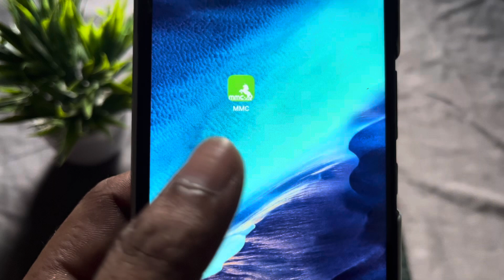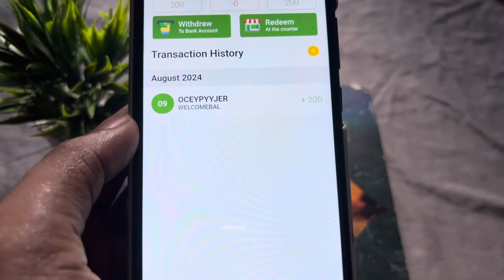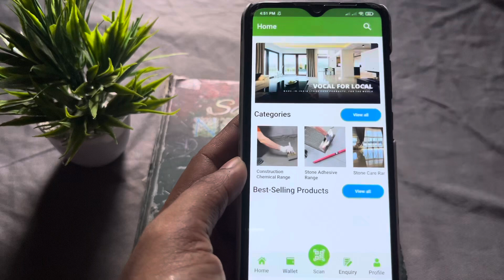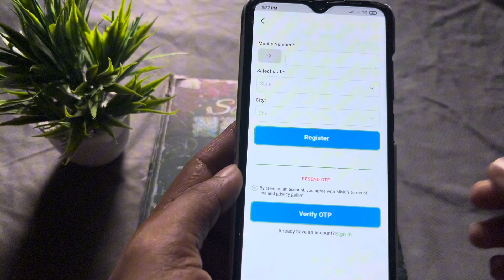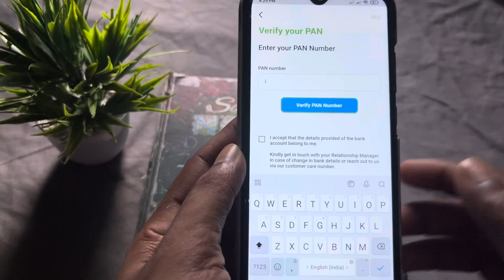Mmc coupan keise Redeem kare || how to scen mmc epoxy coupan || Mmc App Number Registar kaise kare